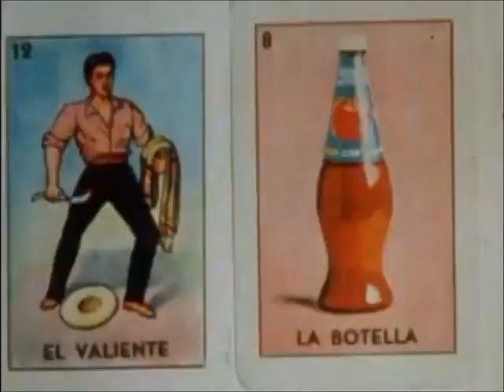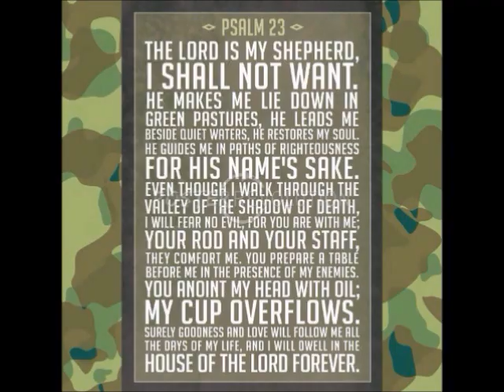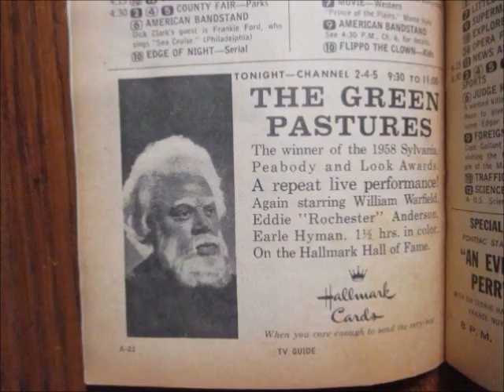Rolling Stones Street Fighting Man 2 MK Left Minus Right Audio Channel Mix US Enclosure Company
Rolling Stones   Street Fighting Man   Left Minus Right Audio Channel Mix  Difference Audio Signal   US Enclosure Company